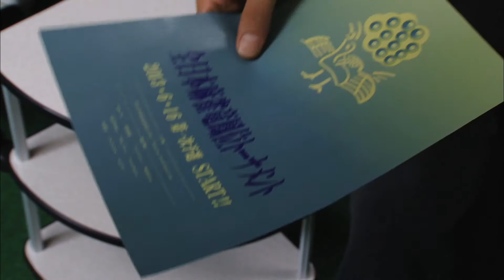凍牌 裏レート麻雀闘牌録 全日本竜風位トーナメント篇[予告篇]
続編を求める熱烈なファンの声に応え、コミックス７巻～１２巻部分にあたる「全日本竜凰位トーナメント篇」の実写ドラマ化が実現！
前作にも増して、「代打ち」としてパワーアップした天才高校生雀士・ケイが繰り広げる数々の死闘から目が離せない！